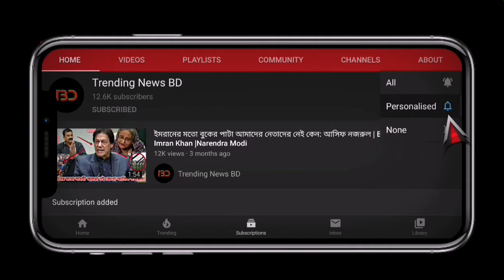টাকা পাচার করে এশিয়ার মধ্য থেকে চরম লজ্জায় পরলো বাংলাদেশ এবং ভারত | Bangladesh | India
টাকা পাচার করে এশিয়ার মধ্য থেকে চরম লজ্জায় পরলো বাংলাদেশ এবং ভারত